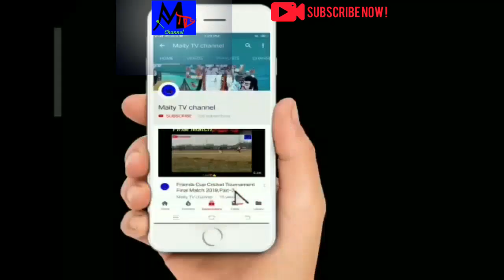Horihat Mela 2019#Porikroma#Part1#West Bengal#Shyamharibar#Live Stream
Subject:Horihat Mela 2019#Porikroma#Part1#West Bengal#Shyamharibar#Live Stream

Description: Horihat Mela is a Traditional Mela. This Mela 76 year on that year.